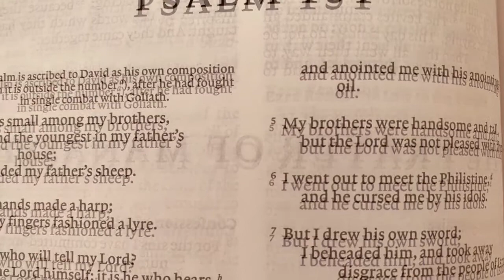Psalm 151 NRSV Bible (Apocryphal Audiobook)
Psalm 151 an Audiobook of the New Revised Standard Version of the Bible